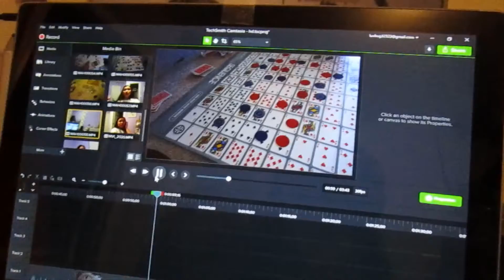Vlog #167 | It's already May?!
Jeez... Time is flying so fast.

I really hope you guys enjoyed this video! If enjoyed this content and want to see more, you know what to do! You do you.

Uploading schedule:
Daily vlogs everyday at 4:00 PM EST | 1:00 PM PST